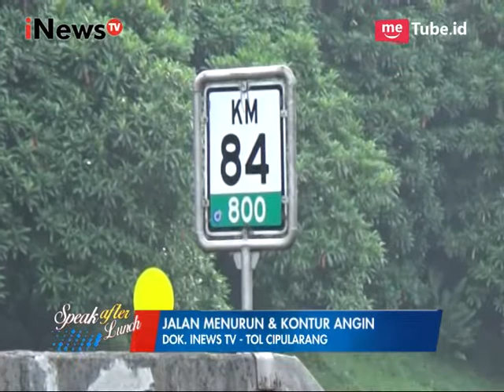Misteri Jalur Maut Tol Cipularang Part 01 - SAL 19/05